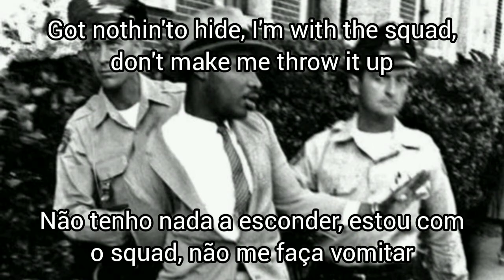Mick Jenkins - "Carefree" black boy [Legendado/tradução]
Squad: grupo, gangue. É mais provável de ser ouvido nas letras de hip-hop do que em conversas faladas.

Bonafide: Legítimo, completo, verdadeiro

Nigga: Uma palavra que apenas os negros usam para chamar de manos, se uma pessoa branca usar pode ter grandes problemas.

Shawty: uma shawty significa uma mulher. Os homens geralmente usam essa palavra para sua namorada ou alguém que eles gostam.

Backwoods: As melhores blunts que você pode encontrar. Charutos embrulhados em folhas de tabaco.

Duck shit: quando vc fala muita merda, vc fala muita duck shit.

Pop Smoke: Rapper americano morreu em 19 de fevereiro, aos 20 anos, durante assalto nos EUA.

Ride or die: Fazer qualquer coisa por alguém que você ama. A pessoa que te ajuda em qualquer problema e vice-versa.

Devin Booker: Um jogador de basquete "So quick to shoot, no Devin Book" Lá eles usam o "shoot" pra se referir a arremessar e esse jogador n tem o arremesso tão rápido, ai ele mandou essa"

Pull Up: sinônimo de "quer brigar?".

Cook: ridicularizar alguém

EP - The Circus
Lançamento - 10/01/2020

Sobre o artista:
Jenkins nasceu em Huntsville, Alabama. Após o divórcio de seus pais, ele se mudou para Chicago com sua mãe e irmã quando tinha 9 anos de idade. Quando criança, Jenkins foi fortemente influenciado pelas preferências musicais de seus pais. Sua mãe ouvia Neo-soul, enquanto seu pai gostava de música gospel negra contemporânea. Quando Jenkins tinha apenas 17 anos, ele começou a participar de eventos de microfone aberto no Young Chicago Authors, que envolve jovens escritores. Mick Jenkins frequentou a Hirsch Metropolitan High, onde começou a participar de julgamentos simulados para a academia de direito da escola em 2008. Após essa oportunidade, tornou-se estagiário de um tribunal no Dirksen Federal Building em Chicago. Jenkins terminou seus estudos de direito em 2009, quando se tornou estagiário na Sir & Madame, uma loja de roupas, e brevemente se tornou um aspirante a magnata da moda. Mais tarde, em 2009, ele retornou a Huntsville para frequentar a Oakwood University, e mais tarde cumpriu 34 dias por uma acusação de contravenção.  No segundo ano de Jenkins na faculdade, ele participou de uma competição de rap, onde o prêmio era um par de fones de ouvido Beats By Dre. Jenkins não venceu a competição, mas afirma que o levou a descobrir uma paixão em fazer música. Jenkins finalmente abandonou Oakwood depois que seu pai perdeu o emprego na escola, o que significava que as mensalidades não eram mais acessíveis. Jenkins afirma ter caído cinco mixtapes enquanto estava na faculdade, embora mais tarde as tenha desconsiderado e removido do acesso à Internet. A Mickstape e The Pursuit of HappyNess: The Story of MickalasCage, no entanto, ainda estão disponíveis.